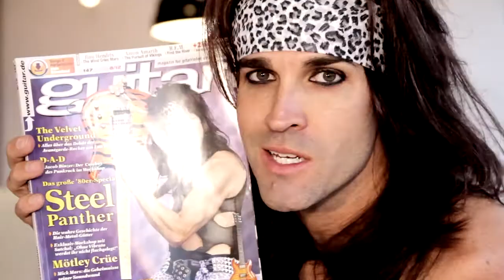Satchel is rocking guitar Acoustic magazine 1/13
Satchels genialen Workshop könnt ihr ausführlich in der guitar Acoustic 1/13 nachlesen, nachspielen und euch natürlich auch totlachen. und
Viel Spass!

Eure guitar-Redaktion